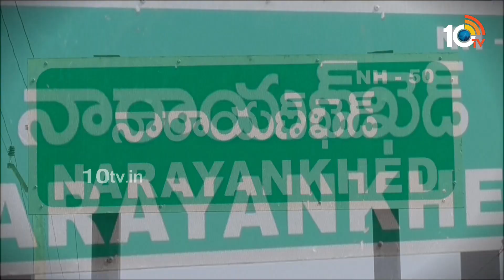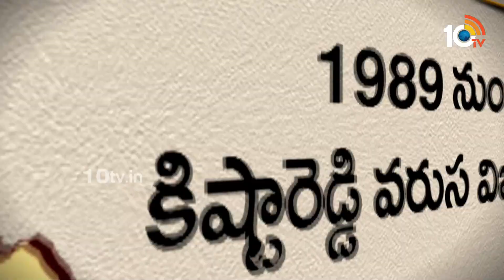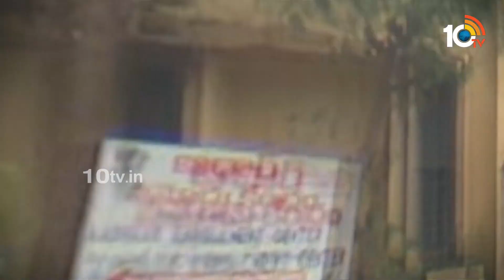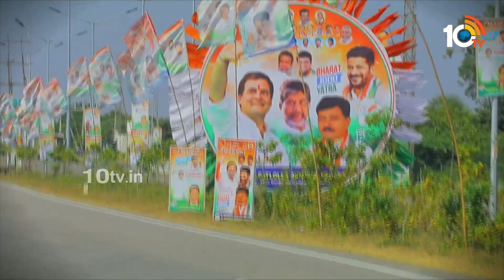Clear Cut Analysis On Narayankhed Politics | Racegurralu | నారాయణ్‌ఖేడ్‌ రేసుగుర్రాలు | 10TV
10TV is one of the Largest Content producing Telugu News Channel in Telugu States. Its one of the leaders in the production and broadcasting of un-biased and comprehensive news.
10TV offers round the clock coverage of latest breaking news and unique mix of news bulletins, current affairs and Entertainment programmes.
10TV Youtube Channel offers Latest News from Telugu States, Politics, Entertainment, Health, Sports Lifestyle, Devotional, National News, International News and lot more.!

హాయ్,
10టీవీ యూట్యూబ్ చానల్‌కి స్వాగతం. 10టీవీలో ప్రసారమయ్యే కథనాలతో పాటు ఆసక్తికరమైన మరెన్నో అంశాలను 10టీవీ యూట్యూబ్ చానల్లో మీకు అందిస్తాం. మా వీడియోలలో మీకు నచ్చిన వాటిని మాకు తెలియజేయండి. అలాంటి మరిన్ని కథనాలను మీకు అందించేందుకు ప్రయత్నిస్తాం. నచ్చిన వీడియోలను మరింత మందికి షేర్ చేయండి. చానల్‌ను సబ్‌స్క్రైబ్ చేయడం మరిచిపోకండి. ధన్యవాదములు.!